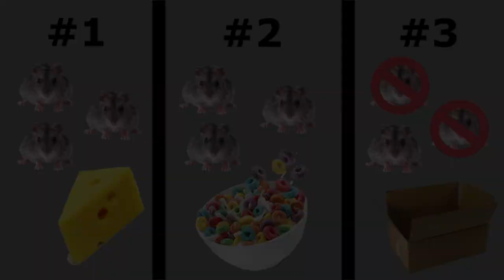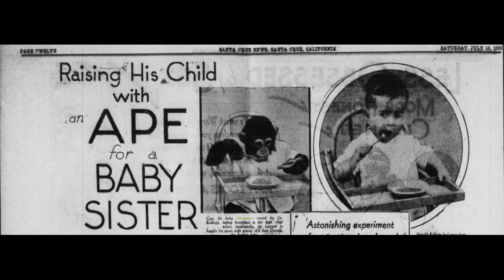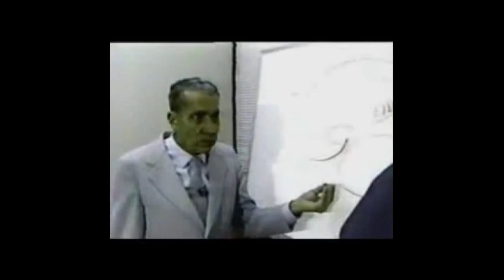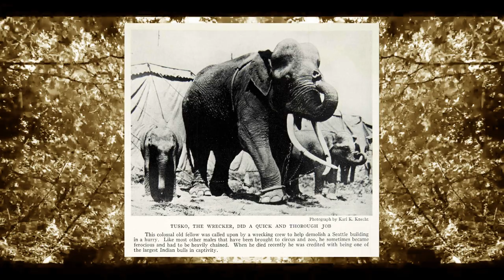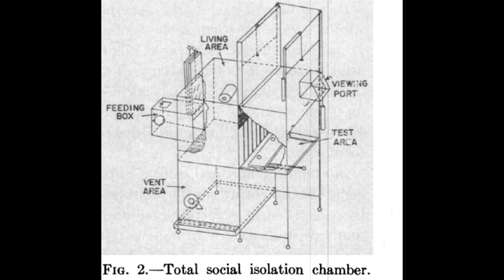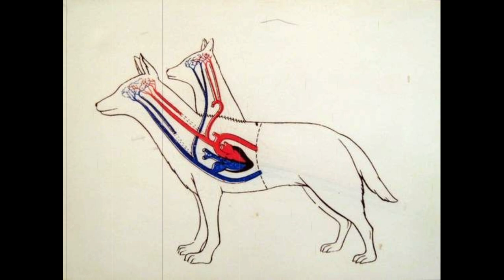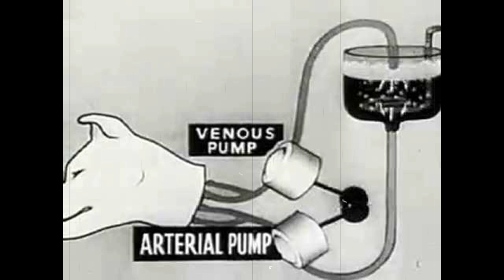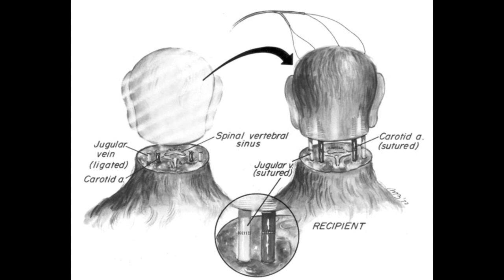13 Horrifying Animal Experiments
13 Horrifying Animal Experiments